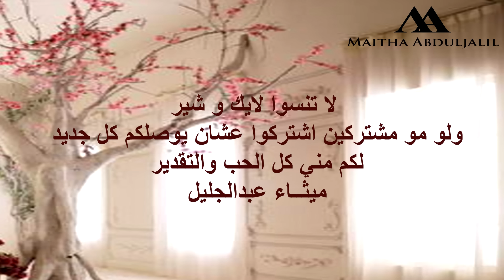مكياج عروس باللون الوردي مع جليتر - Arabic bridal makeup with glitter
بناء على طلبكم صبايا حبيت أسويلكم مكياج عروس باللون الزهري اللامع مع جليتر، وعلى فكرة هذا لون عيون الموديل الطبيعية يعني مو لابسة عدسات
الأدوات المستخدمة بالإطلالة
كريم الأساس:
استخدمت نوعين نوع من ديور رقم 23 و النوع الثاني من نارس بدرجة ميديام 4
الكونتورنج الكريمي:
ميك أب فور إيفر باليت رقم 30
الكونسيلر:
من ماركة نيو سي اي دي اسمه اي كونسيل
للحواجب:
استخدمت مسكرة الحواجب من كاركتر رقم 4
بودرة تثبيت كريم الأساس:
من لورا مارسيه
للكونتور والهايلايت:
استخدمت الدرجات الموجودة بباليت واي بي اف و الهايليت استخدمت درجة فاتحة من ظلال العيون موجودة بباليت انستازيا بيفرلي هيلز
برايمر العيون:
من ماركة اربن ديكاي
ظلال العيون:
شادو اسمه ديسديمونيا من نارس، و استخدمت باليت انستازيا ايمه موديرن ريناونسانس
الكحل من ماد، المسكرة من بالاديو، الايلينر هو مائي من ماركة جريماس رقم 101
الجليتر:
اللون الوردي من ميك أب ستور، واللون الميتاليك من اربن ديكاي
الرموش:
ماركة لا شارم
أحمر الخدود:
من ماركة نوبا
الشفايف:
المحدد من كاراجا رقم 2، الروج اسمه ريكوين من كيت فون دي

مع خالص حبي وتقديري
ميثاء عبد الجليل